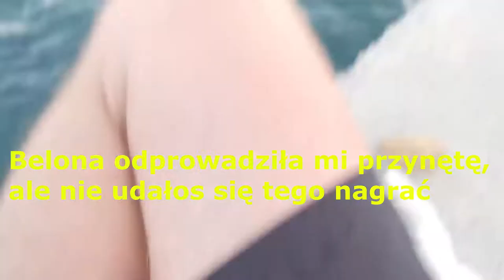ŁOWIENIE W GRECJI/ GRECJA SPECIAL/WAKACJE 2022- Kreta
Siema,
jeżeli film wam się podobał to zostawcie suba i łapkę w górę jesteśmy bardzo blisko 100.